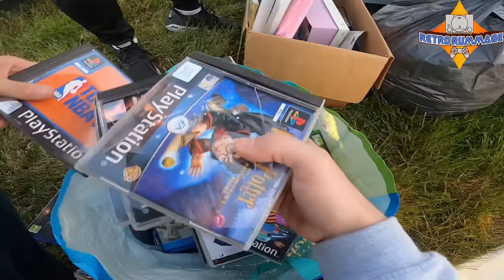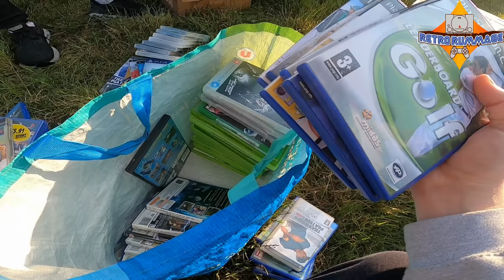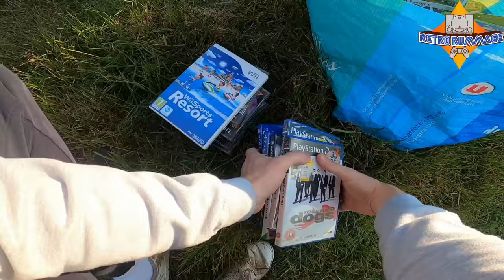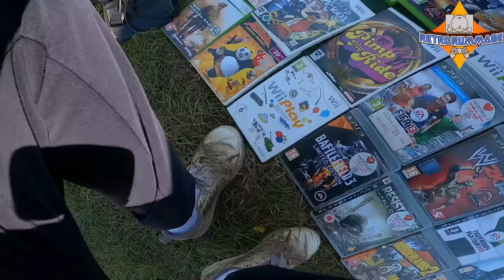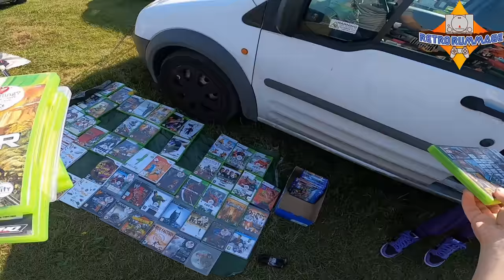BARGAIN ALERT! Video Game Hunting @ My Local Car Boot Sale.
Another episode of video game hunting @ my local

My Ebay